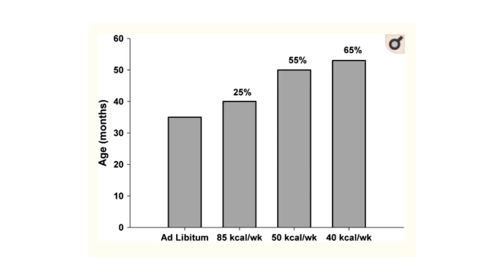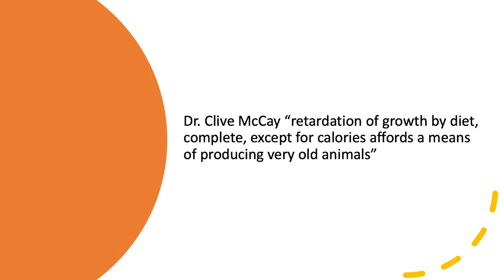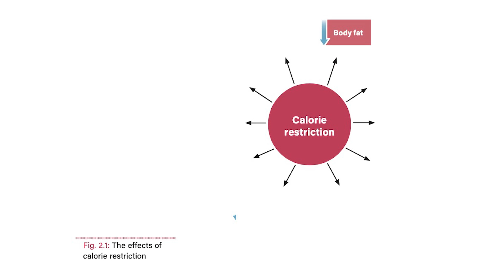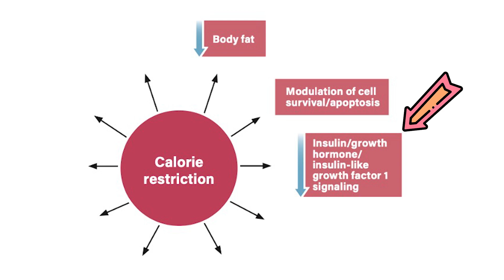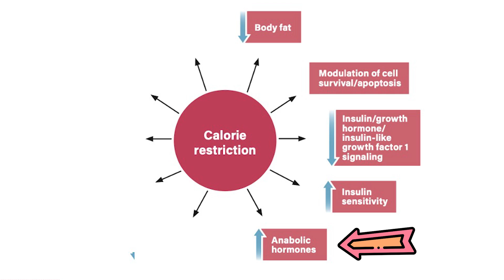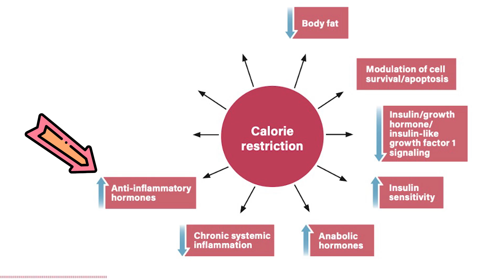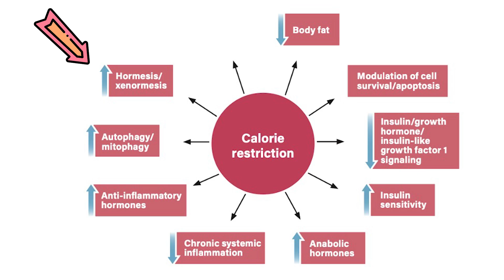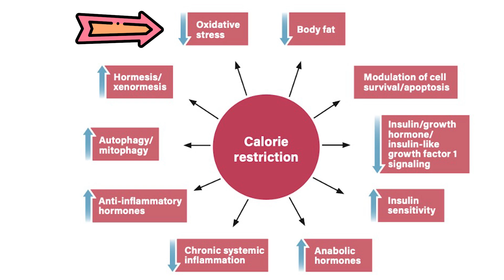Fasting And Longevity | Jason Fung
🕒 Unlock the Secrets of Fasting and Longevity: Maximize Your Lifespan with Calorie Restriction without Malnutrition. Discover how fasting can help you stay healthier, reduce body fat, combat hyperinsulinemia, promote apoptosis, and boost anabolic hormones. Learn about decreased inflammation through autophagy and mitophagy, harness the power of hormesis and xenormesis, and combat oxidative stress with intermittent fasting. Join us as we delve into the science of longevity and fasting.🔒

Join us on this enlightening journey into the science of fasting and its potential to maximize longevity.

▶️ Timestamps / Chapters
0:00 Intro
0:17 Theories of ageing
1:00 The way of maximise Longevity
2:04 Calorie Restriction without Malnutrition
4:21 How Calorie restriction can help one to stay healthier?
4:33 Decreased the body fat
4:55  Apoptosis
5:44 Hyperinsulinemia
6:17 Anabolic Hormones
6:55 Decreased inflammation
7:38 Autophagy/Mitophagy
8:23 Hormesis/xenormesis
9:14 Oxidative stress
10:31 Intermittent fasting
11:41 Outro